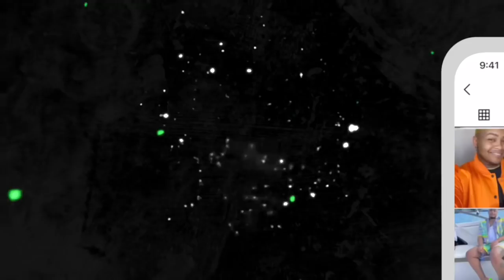5x5 Lace Closure Wig Install | 30 Inch Hair | Crimps | Curly Me Hair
●▬▬▬▬▬CURLYME HAIR▬▬▬▬▬●
Hair info: CurlyMe Affordable 5x5 closure wig

Length：30inches
Parting space：5x5

Lace: Swiss HD lace

Density: 250%

Thanks to all my subscribers , We’re over 500K subscribers, I truly appreciate you all 💕

FAQ‼️
. I’m located in ATLANTA GEORGIA
. I film with my iPhone 11 Pro Max in 4K HD and edit with iMovie app
.22 years old (Aries ♈️)